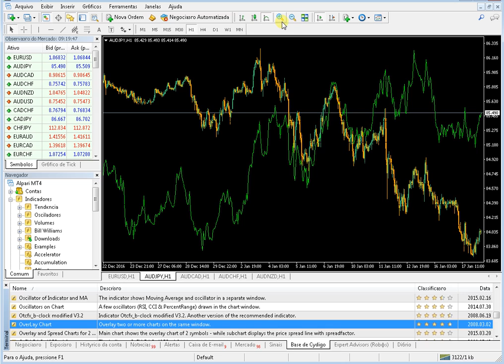Indicador para Metatrader overlay chart